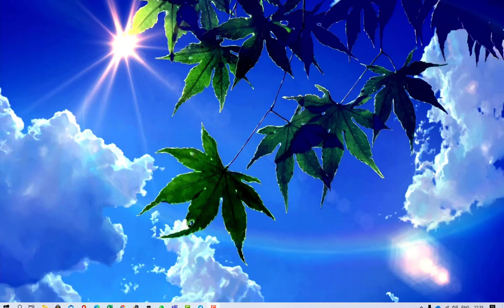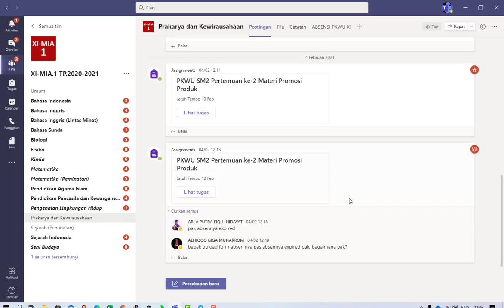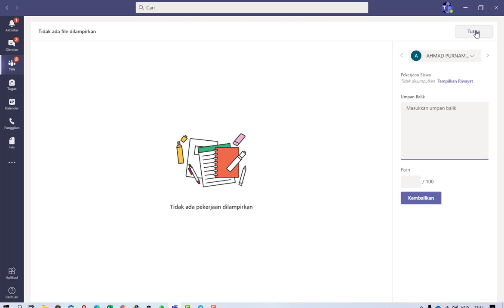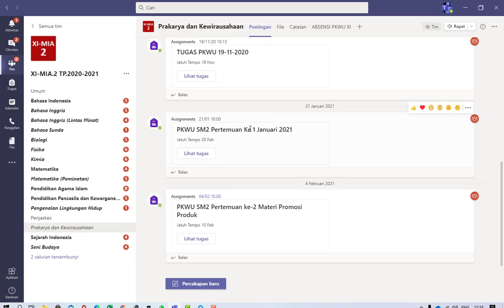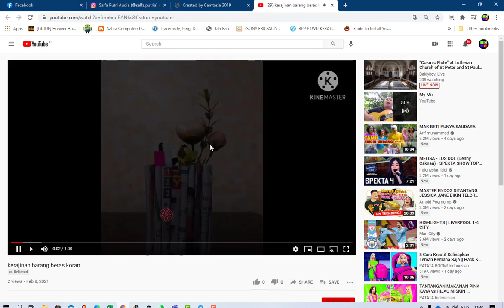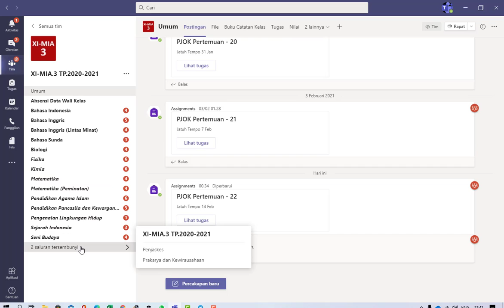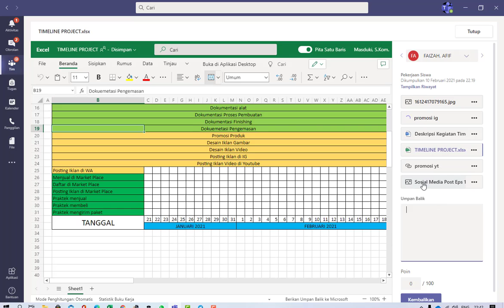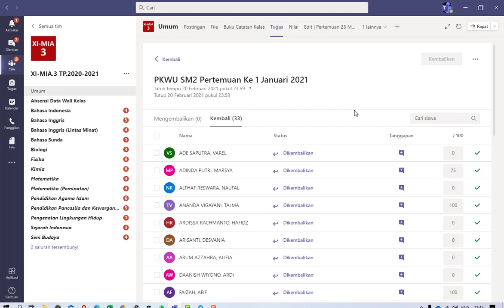Proses Koreksi Tugas dengan Microsoft Teams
Video ini adalah penjelasan Proses mengkoreksi tugas Siswa dengan Aplikasi Microsoft Teams